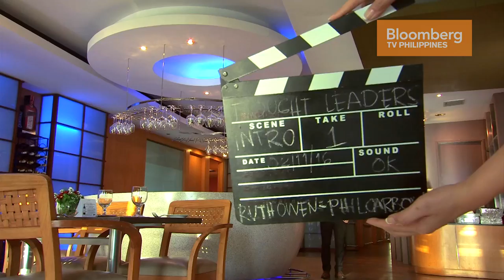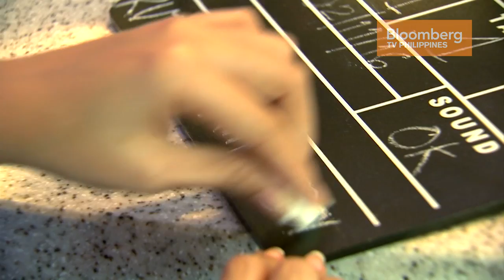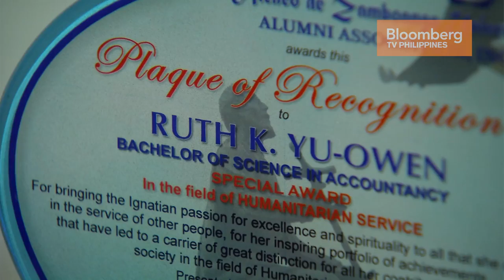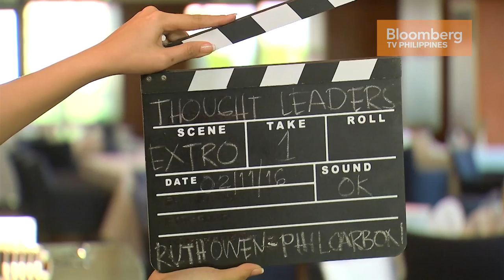THOUGHT LEADERS | Ep.20 | RUTH YU- OWEN